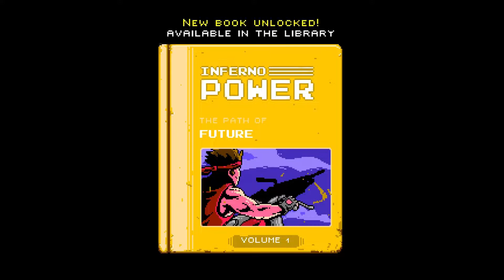Infernax - PC - The Path of The Future last boss & ending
Must get Necronomicon during any path and then reach Gregor in Tohan Passage. Must at least have 90% or more in Demonology.
Gregor won't help you if you're too evil!

Future level plays exactly as Contra :D but as you can see this final boss is way too easy to defeat..